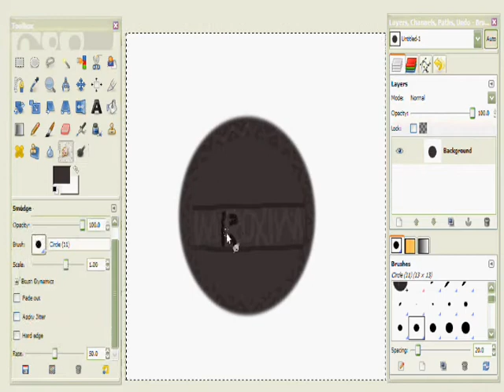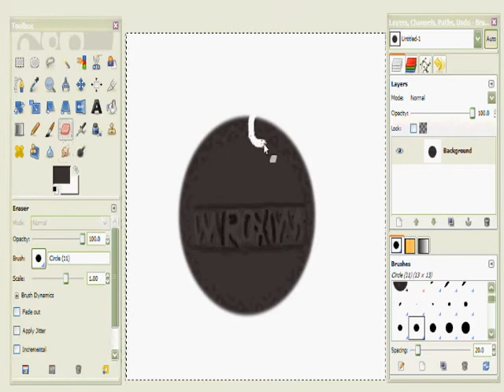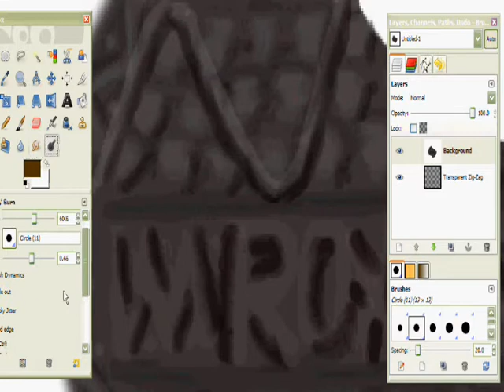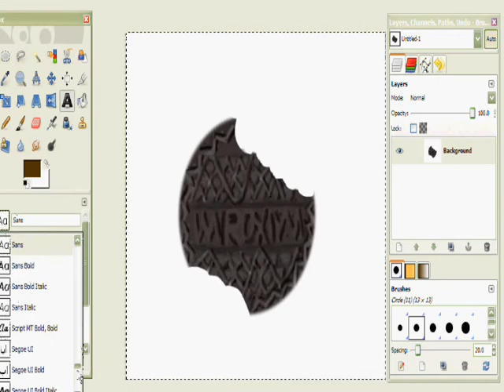Welcome To The Jungle-Roxi The Oreo In The Making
For Roxi =D